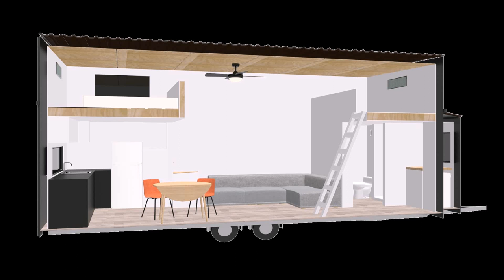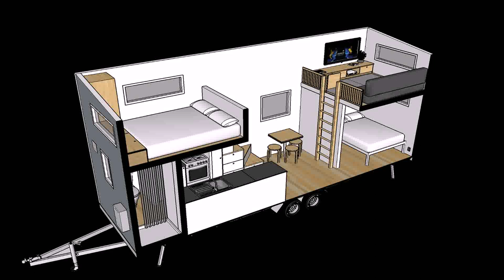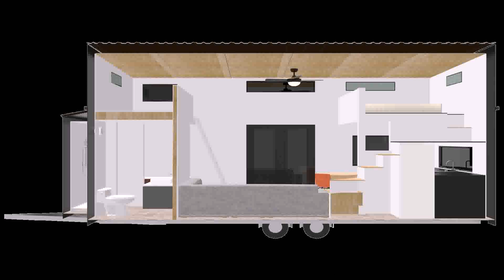Tiny House Nz Build